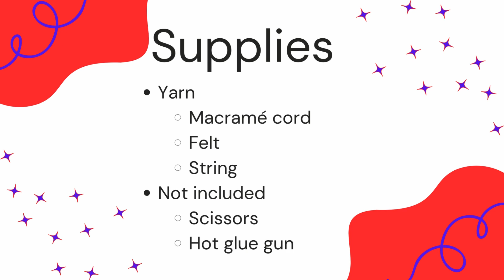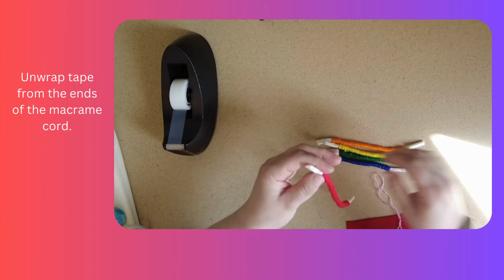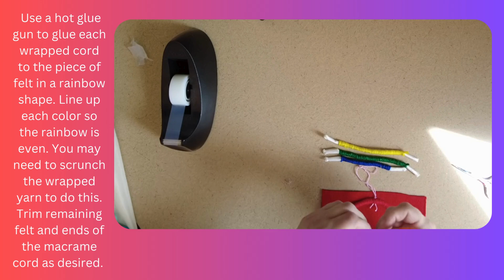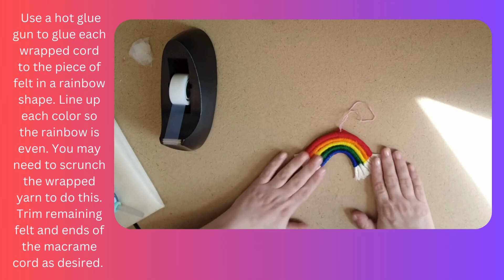Crafty A June 2024 Rainbow Wall Hanging 🌈 | Celebrate Pride with a Colorful Decoration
Welcome to our Crafty A Pride Month DIY craft video! In this tutorial, we'll guide you through creating a vibrant and beautiful rainbow wall hanging to celebrate Pride Month. This fun and easy project is perfect for all ages and skill levels. Let's show our support and spread love and positivity with a stunning handmade decoration!

In this video, you will learn:

How to assemble your craft kit materials
Step-by-step instructions to create a rainbow wall hanging

Materials Needed:

Crafty A Kit (includes macrame cord, yarn & felt) You can pick up in the Forge Makerspace while supplies last
Scissors

Don't forget to:

Share your finished wall hanging with us using